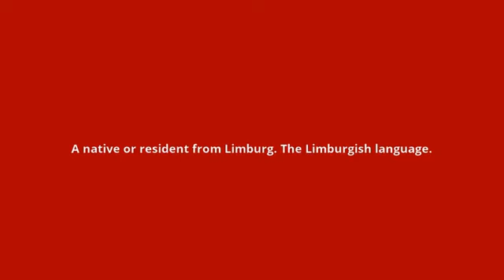what is the meaning of Limburgian